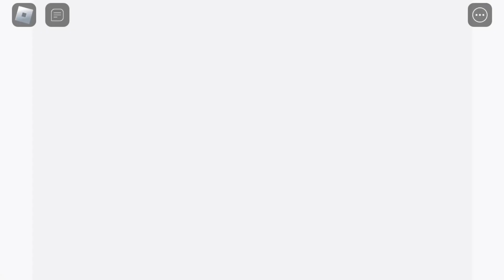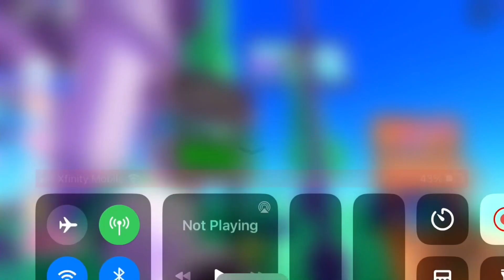How to get the yippee stand